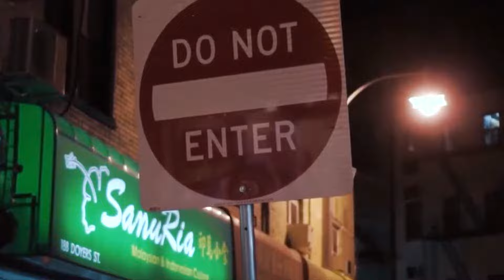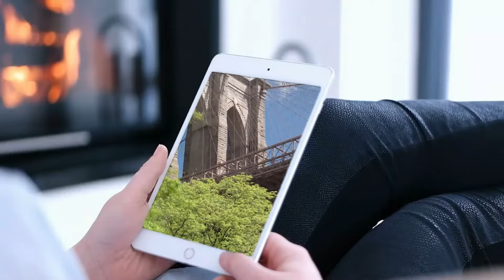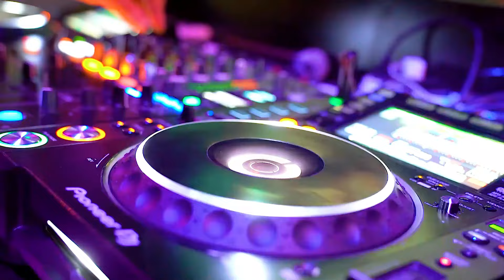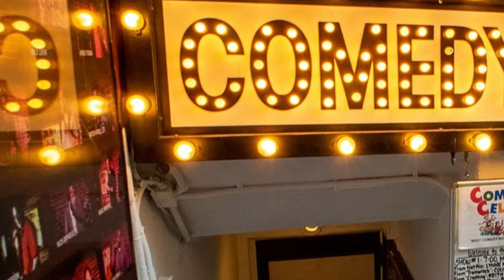Unveiling New York's Best: 10 amazing things to do in New York right now!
Hello, urban explorers and city dreamers! Today, we're taking you on an electrifying tour of the Big Apple – the one and only New York City! In this video, we're revealing the top 10 incredible things to do in New York right now. Whether you're a first-timer gazing at the city's skyscrapers or a seasoned New Yorker rediscovering your backyard, this guide is brimming with activities that will make your NYC experience truly extraordinary.

Below are just some of the things that New York has to offer.

1. Ever wandered through the towering skyscrapers of Midtown Manhattan and stumbled upon the hidden gem that is Bryant Park?

2. A stroll or a bike ride across this architectural marvel that links Manhattan and Brooklyn, offering jaw-dropping city vistas.

3. New York City's nightlife is pure electric magic, earning it the unbeatable title of 'The City that Never Sleeps'!

4. Ready to twirl into a winter wonderland of romance and fun in the city that never sleeps? Ice skating is the holiday season's MVP, and where else to lace up your skates than at The Rink at Rockefeller Center, right in the heart of Midtown Manhattan?

5. Shuffle your way to one of NYC's comedy hotspots, like the legendary Comedy Cellar in the West Village!

6. Central Park, already a bustling hub by day with its zoos, picnics, sports fields, and more, now unveils a mysterious after-dark side that's stealing the spotlight!

7. Buckle up for the ultimate whirlwind adventure through the iconic sights of the Big Apple with the legendary hop-on-hop-off bus tour!

8. Brace yourselves for the ultimate New York experience because when it comes to baseball, New Yorkers eat, sleep, and breathe Yankees! Boasting a whopping 27 World Series wins, they're the undisputed champs.

9. Live jazz tunes echo through the night, the dazzling NYC skyline as your backdrop, and a cruise that's as unique as a unicorn. Usually sailing off from Chelsea Piers for about 90 minutes, these jazzy escapades offer more than a few sips of champagne, beer, and wine to keep the vibes high. Gliding down the Hudson River, giving Lady Liberty a nod, and cruising beneath both the Brooklyn and Manhattan Bridges, you'll be serenaded by today's jazz maestros.

10. And finally, for a wild weekend shindig at The Standard Hotel! Imagine this: bingo nights with A-listers like Zac Efron, Cameron Diaz, and Rihanna gracing the scene. But here's the twist – each game has its theme! While it's not mandatory to rock a costume, they're practically handing out prizes for the most outrageous outfits.